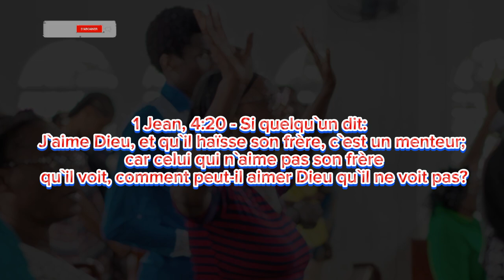Mardi 24 septembre 2024 prière du matin Adorateur Bertin Dorvilmar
Prions ensemble en ce mardi 24 septembre 2024